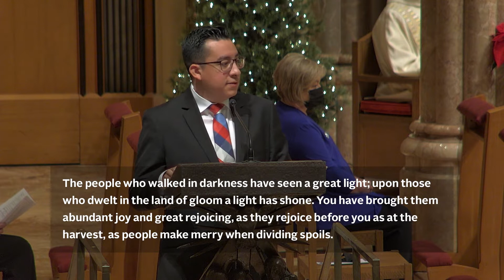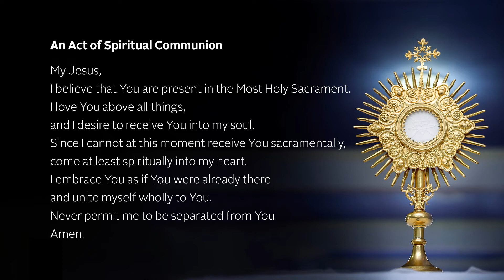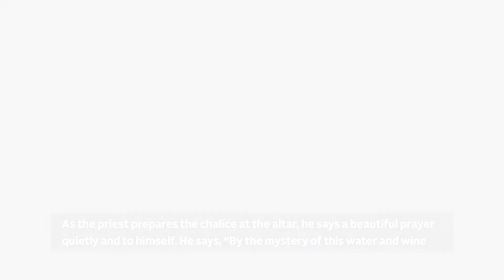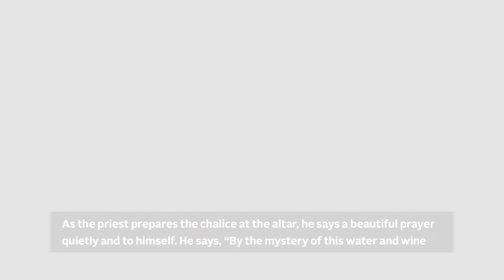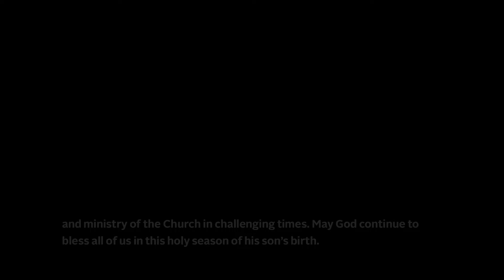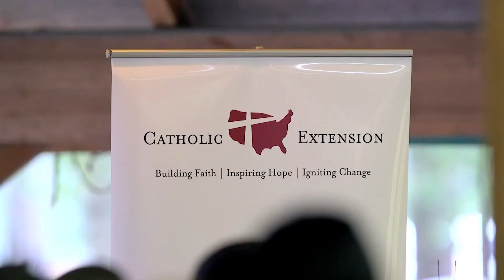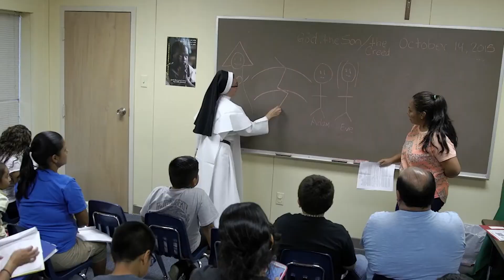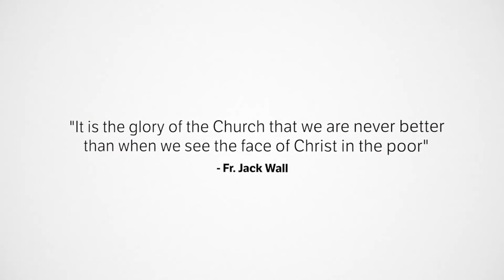Międzynarodowa Pasterka z Katedry Imienia Jezus 2021-12-24